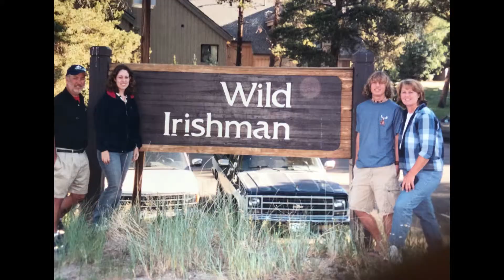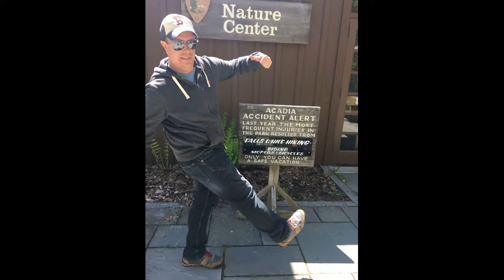M & E Rehersal avi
Mitch and Emily's Slideshow for Rehearsal Dinner